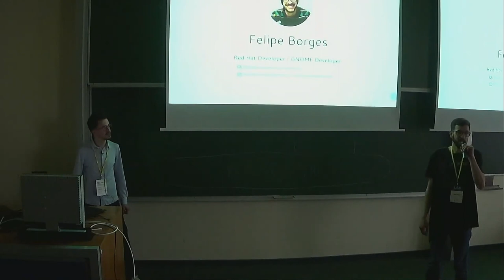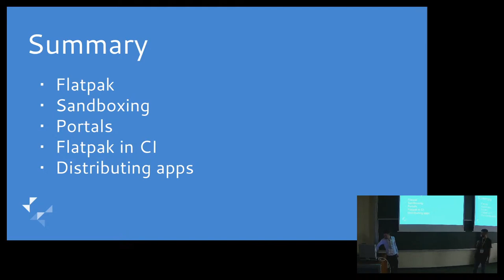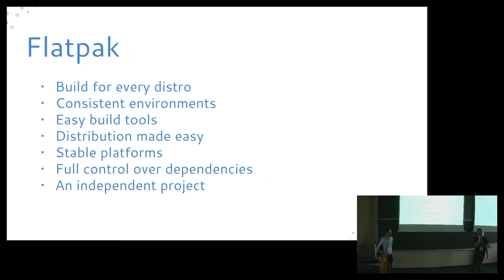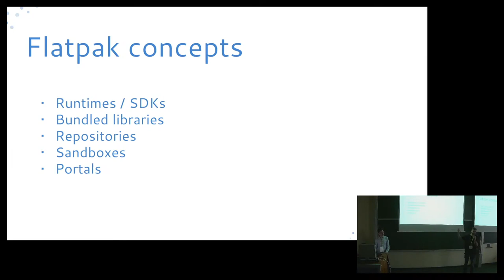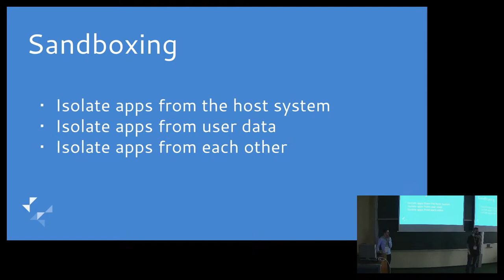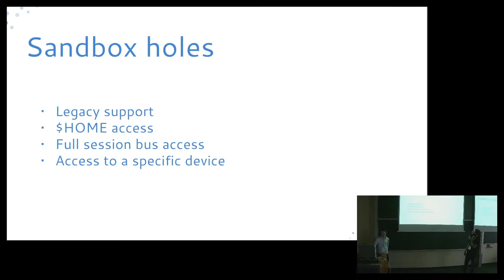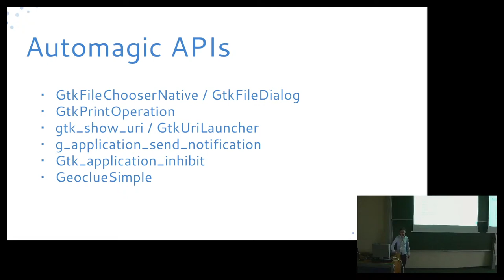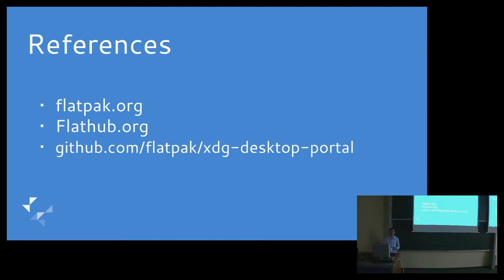LAS 2023 - Building and distributing Flatpak apps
By  Felipe Borges (Red Hat) and Bilal Elmoussaoui (Red Hat)

In this presentation we will provide an introduction to the Flatpak ecosystem, covering the process of creating a Flatpak manifest, building, and distributing a Flatpak app. We also will discuss how you can use Flatpak in your CI and what are the challenges which complex apps face when running in the Flatpak sandbox environment.